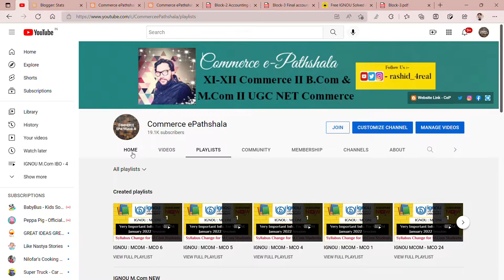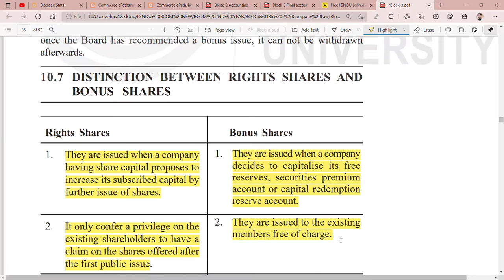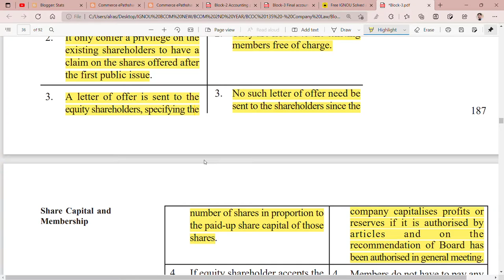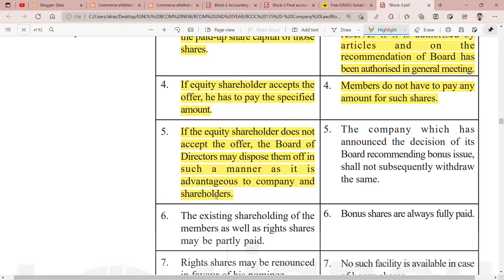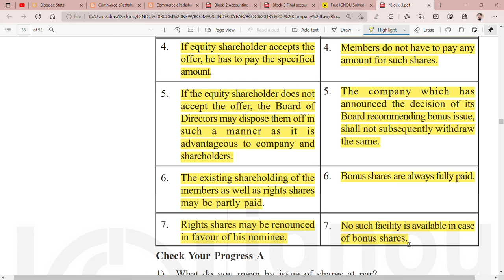IGNOU : BCOM : BCOC 135 : Q - STATE THE DIFFERENCE BETWEEN RIGHT SHARE & BONUS SHARE.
Commerce ePathshala